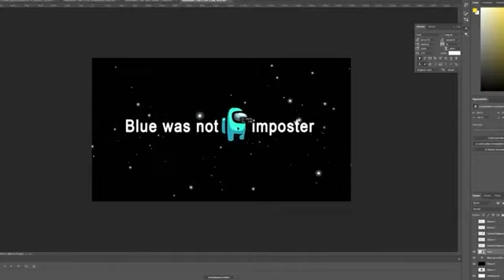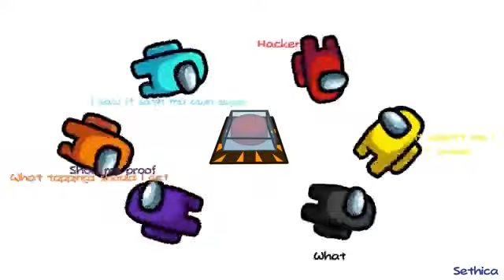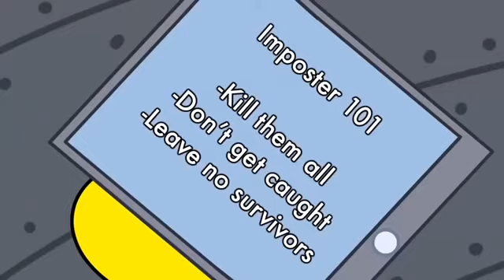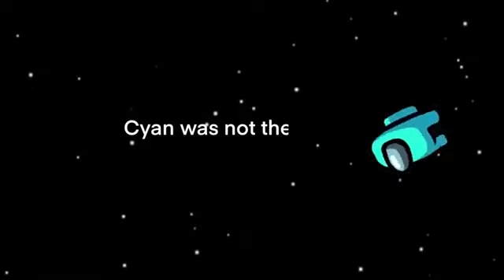Every Among Us meme is could find